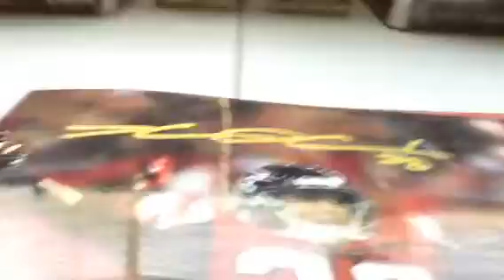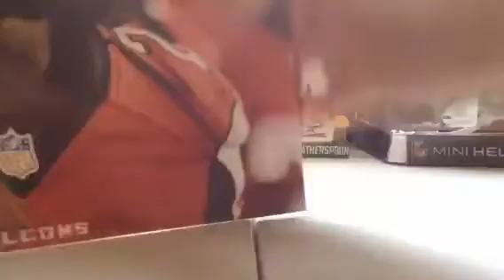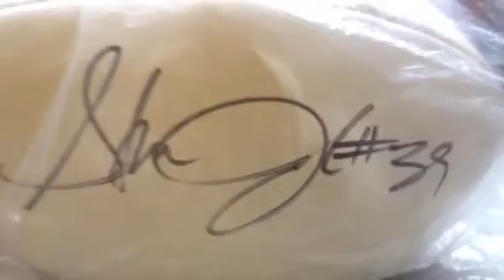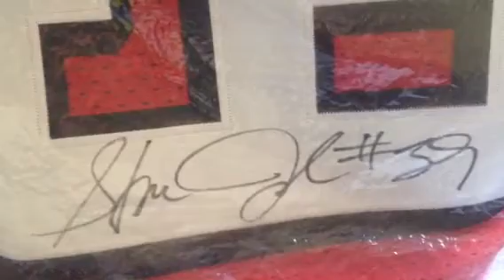Falcons Monday Night Football Tour Recap *Jackson*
Glad he actually had a sit down signing. It was a great event.